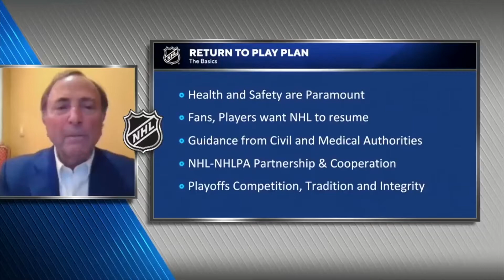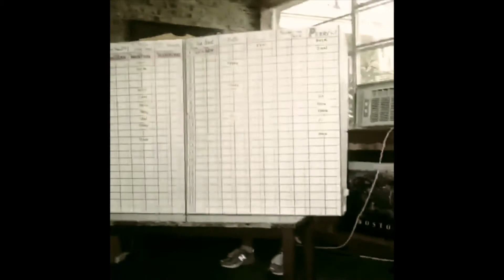Legend of the Winkenbach 2020 Hype